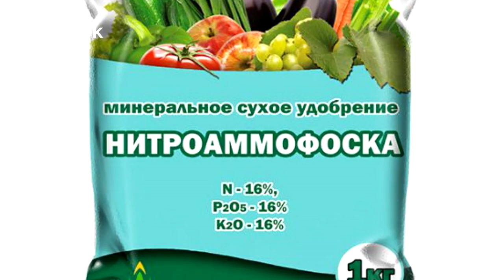ХРИЗАНТЕМЫ ОСЕНЬЮ: секреты пышного цветения и успешной зимовки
✿Всё для сада и огорода ищите в нашем интернет-магазине! ✔Беларусь ✔Россия ✔Казахстан ✔Украина ✔Задать вопрос, прочитать статью, поделиться фотографиями вы можете на

Хризантема - бесспорная королева осени. Как же ухаживать за хризантемой в сентябре-октябре, чтобы она порадовала нас длительным роскошным цветением и удачно перезимовала? В этом видео я расскажу вам об осенней подкормке, обработке и укрытии хризантем.